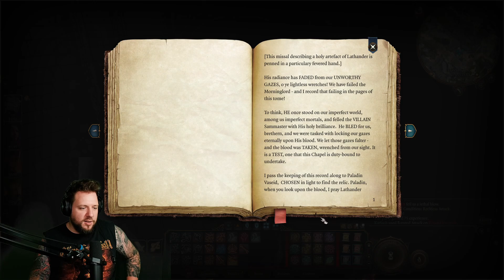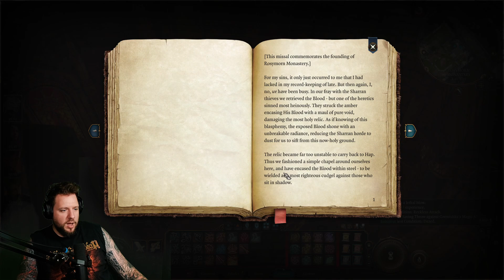Let's Play: Baldur's Gate 3 (Day 8) Walzing right in with a big F5 on my forehead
Did you hear about the Bard who became a farmer? Now she can turnip the music and drop the beet.